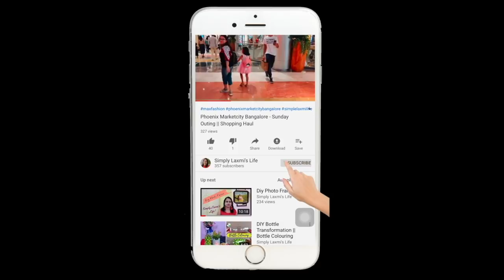Vlog #25 : Finally Puri Hui Ek Khwahish!